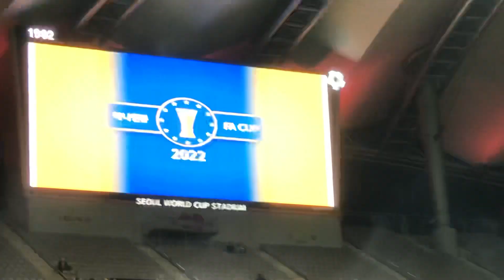기성용 오랜만에 골 (477)